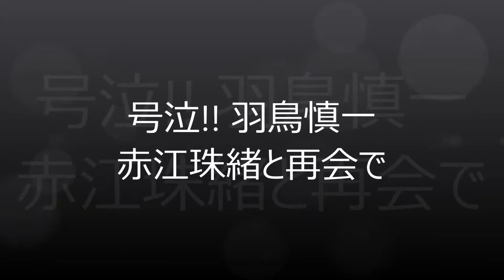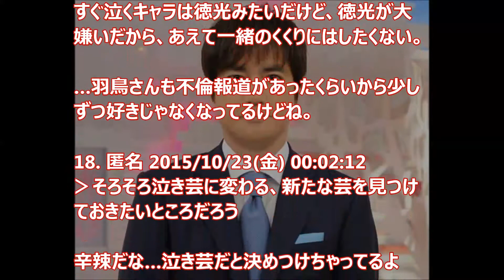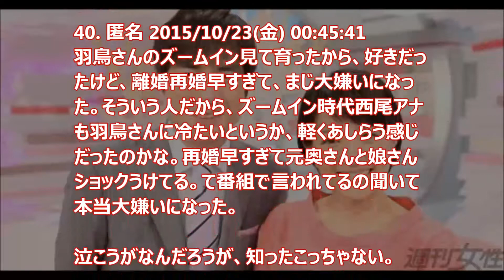号泣!! 羽鳥慎一、赤江珠緒と再会で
「ズームイン！！」でお馴染みのフリーアナウンサー・羽鳥慎一。涙腺が弱いことでも知られているが、今度はラジオ内で号泣したらしい。しかしあまりにも泣きすぎたのか、どうやら世間も共演者も引き気味（ドン引き？）のようだ。
出典：dogatch.jp
出典：tocana.jp
引用：ガールズちゃんねる